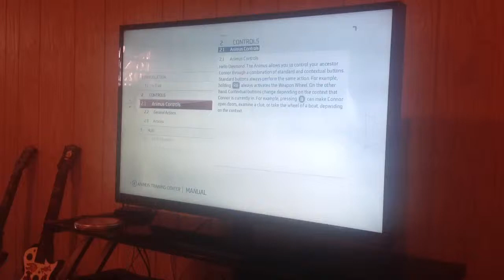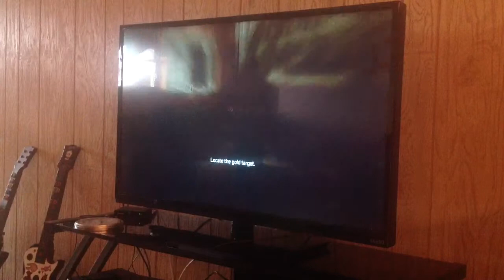Assasin's Creed 3 part 1